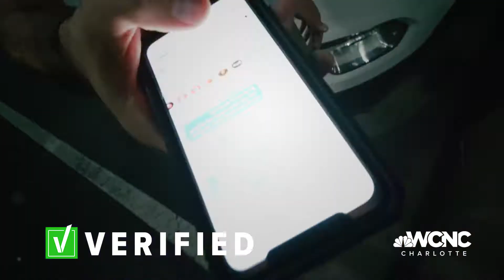Verify_Image 30_2021